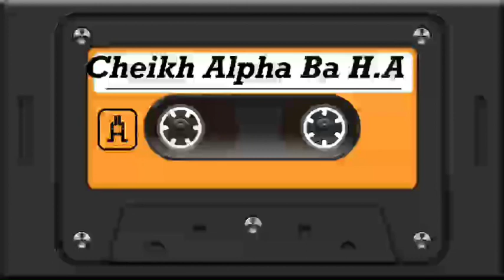Thi yane condition lagni guéné nite ki thi lislam | Par👉Cheikh Alpha Ba H.A